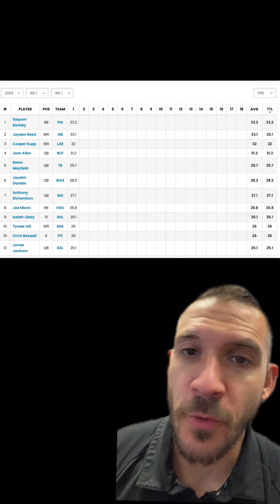Fantasy Football - Week 1 Top 5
The Top 5 Fantasy Football Performances from Week 1 (Sunday)